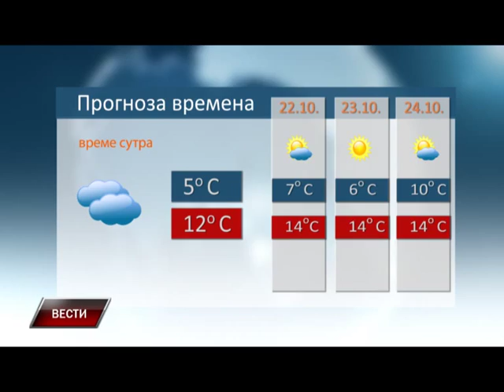Vesti 20 10 2015